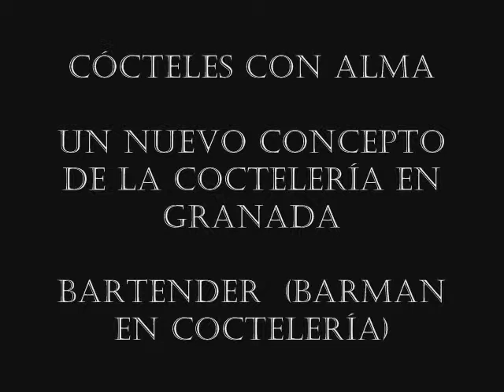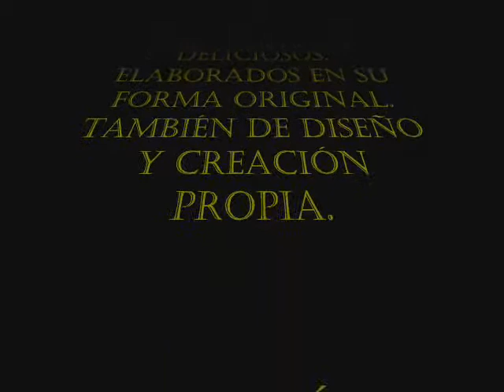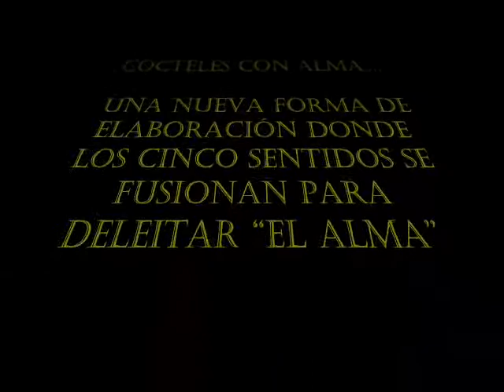GUILLERGRANA "Un Nuevo Concepto De Coctelería"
UN NUEVO CONCEPTO DE LA COCTELERÍA EN GRANADA